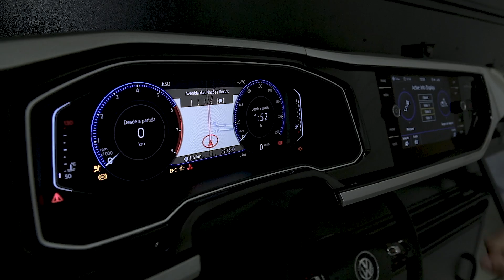VOLKSWAGEN POLO 2018 É MELHOR DO QUE A ENCOMENDA!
Lipe Paíga e seu parceiro de Oficina Motor, Henrique Koifman, dirigem o Volkswagen Polo Highline 200 TSI e passam suas primeiras impressões junto com Juliano Barata, do Flatout.